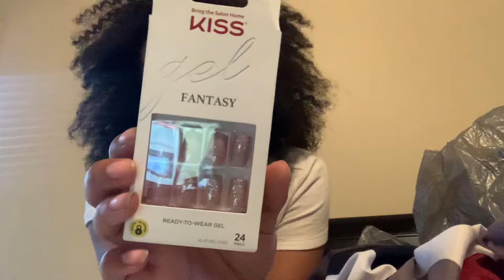FACETIME VLOG | mall run, school vlog, recent pickups, cook with me, new nails, wash day,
welcome welcome! thank you sooo much for tuning in with me today!
love you !

faq
age- 16
grade- junior in highschool, freshman in college
favorite color- blue and purple